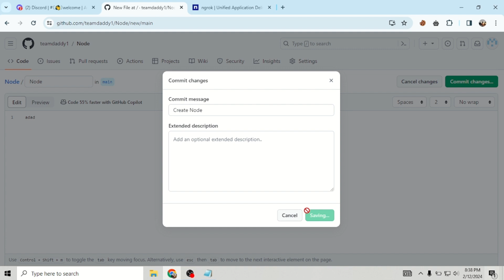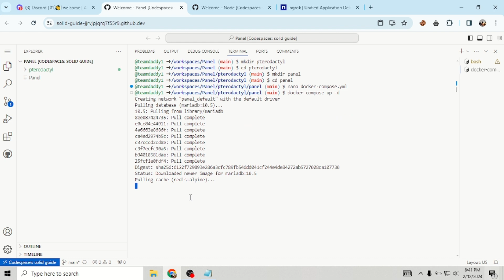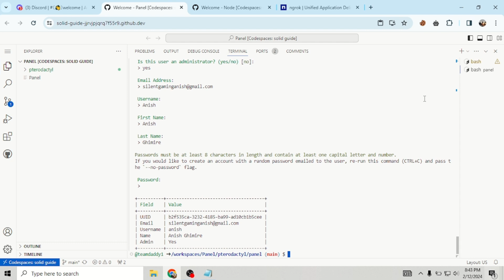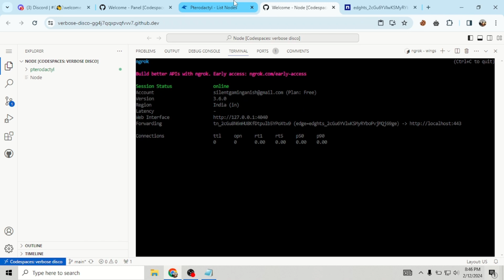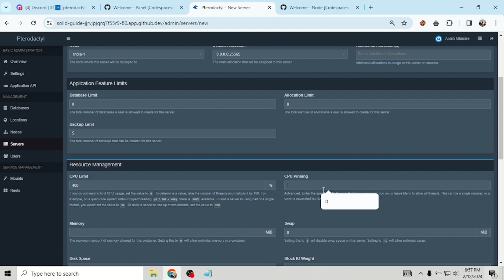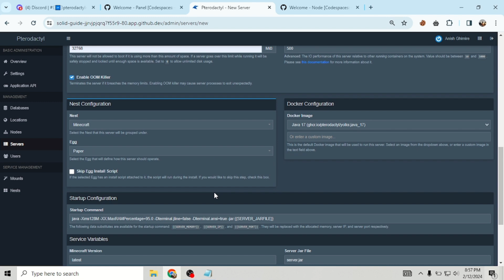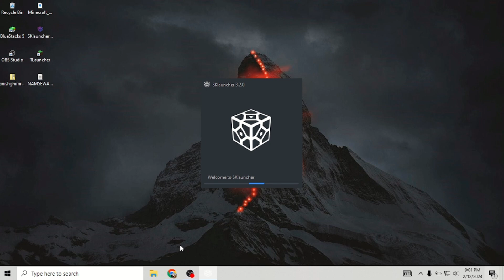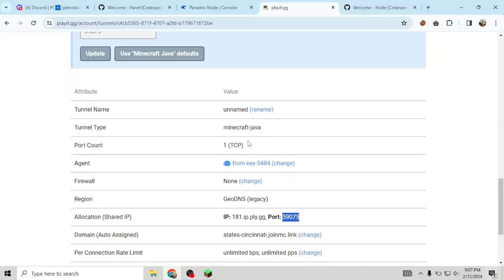How To Setup Pterodactyl Panel In free 64GB RAM VPS In Github 24/7.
Namaste!!🙏🙏
Welcome to NAMSEWAL54 !! (Nepaligamer)